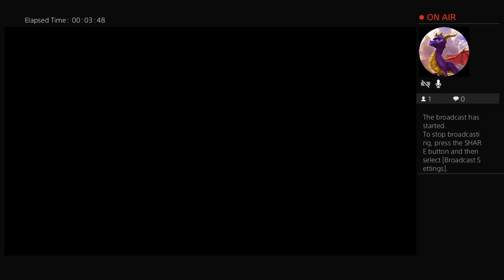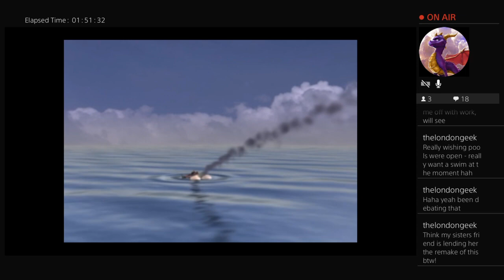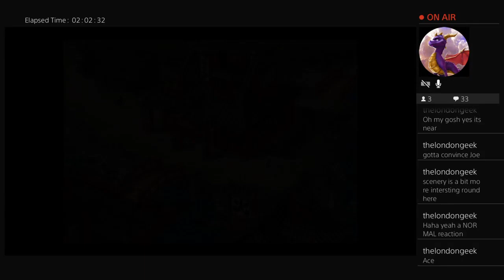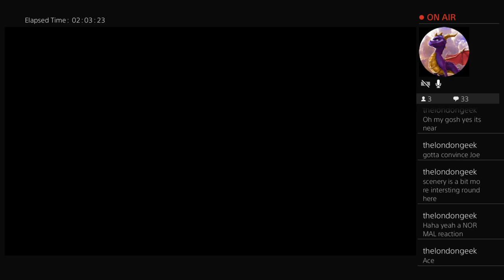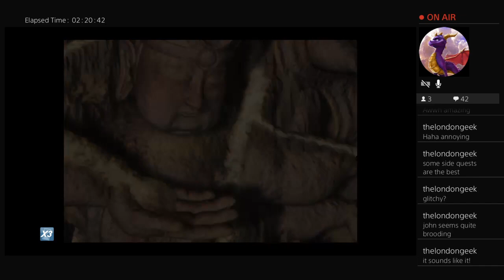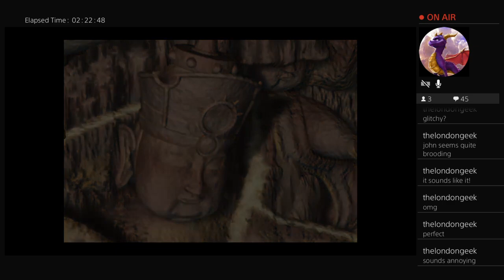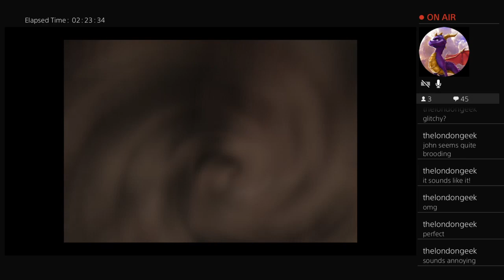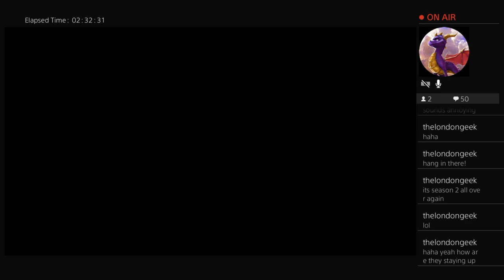Hometown Bound | Final Fantasy 7